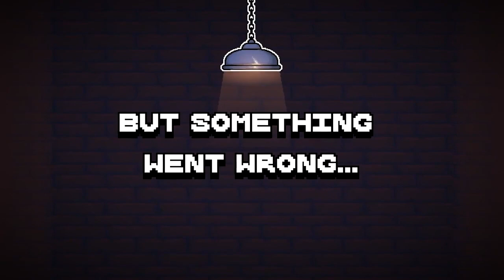One Escape | Trailer (Nintendo Switch)